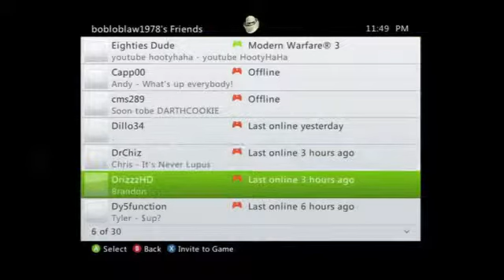Playing against Boblawblaw1978 Dropping MOAB's